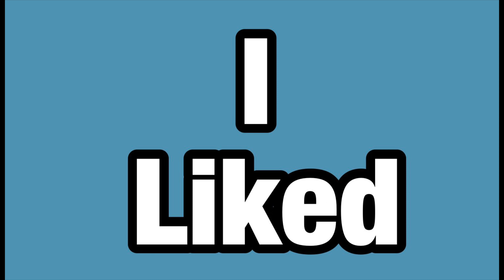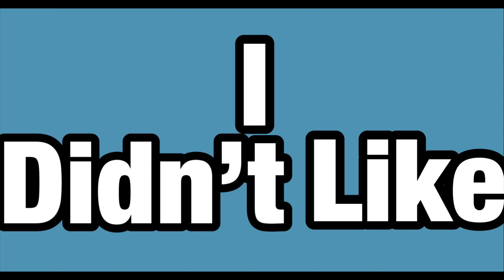Transformers: Rise Of The Beasts - Movie Review - (2023)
I’m not a huge fan of transformers. But I saw the trailer for Transformers Rise Of The Beasts and I thought it looked epic. Was it? Here is my review on it.

0:00 Intro
0:34 History on Transformers Franchise
2:57 I Liked
9:18 I Didn’t Like
11:41 Overall

Written by Joey Harold
Darnell Metayer
Josh Peters

Starring: Anthony Ramos
Dominique Fishback
Luna Lauren Velez
Dean Scott Vazqueaz
Tone Nwigwe
Sarah Stiles
Leni Parker
Frank Marrs
Aidan Devine
Peter Cullen
Ron Perlman
Peter Dinklage
Michelle Yeoh
Pete Davidson
Liza Koshy
John DiMaggio
David Sobolov
MJ Rodriguez
Coleman Domingo
Cristo Fernandez
Tongayi Chirisa